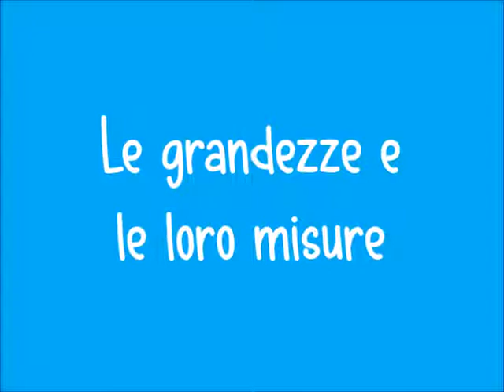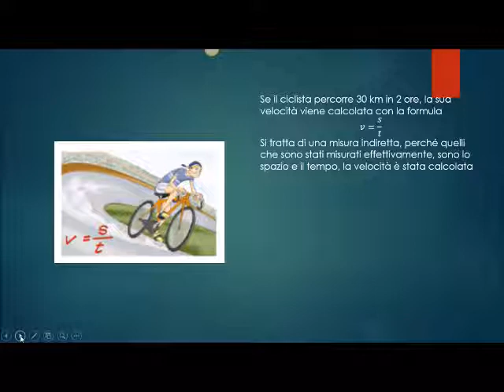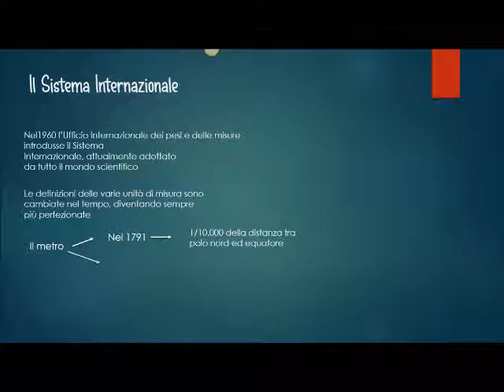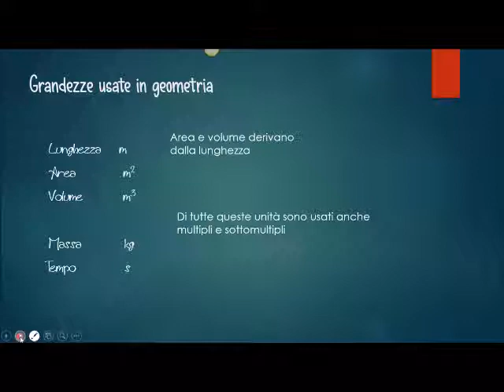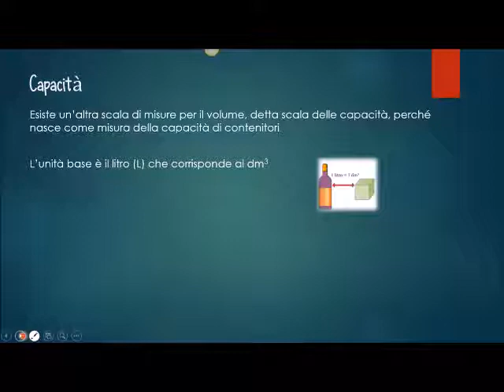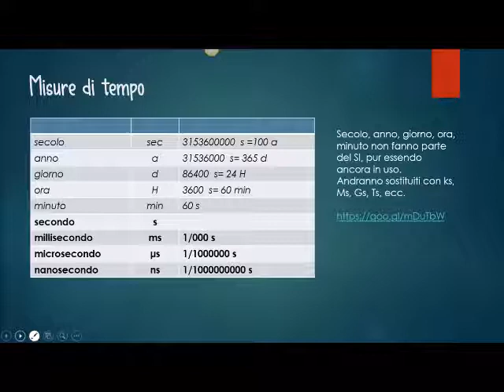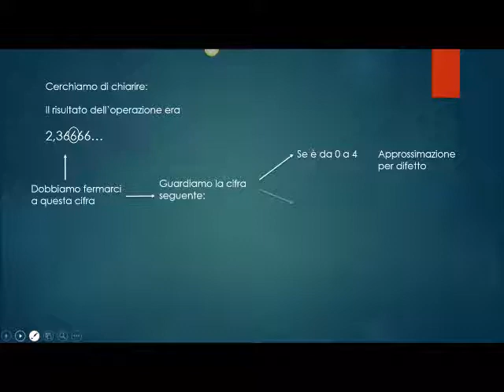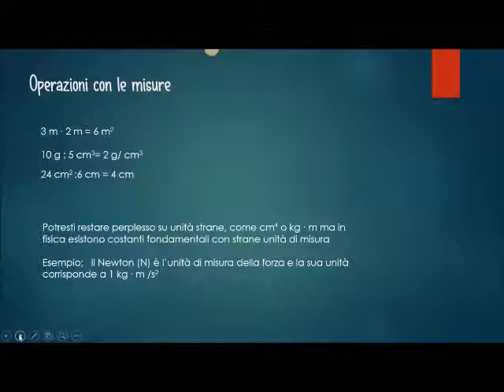Le grandezze e le loro misure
Una breve analisi del problema della misura di grandezze, rivolta a studenti di scuola media.